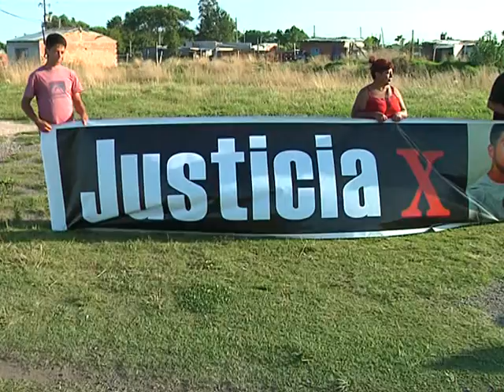13 1 20 INSEGURIDAD, VECINOS LA HERRADURA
Los autoconvocaron en la rotonda del Hipódromo para pedir mayor seguridad